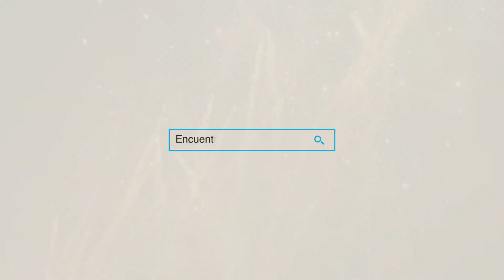Cierre Feria Internacional Pirotecnia 2023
Con gran éxito cerró la Feria Internacional de la Pirotecnia Indaparapeo 2023 tras tres días de fiesta, luz, sonido, drones, polvora, música y mezcal.